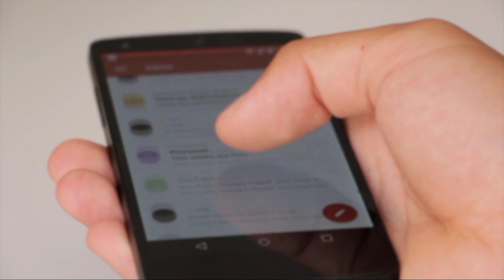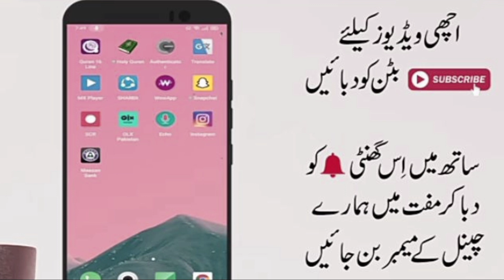Rains prediction, November |Today Weather|Weather forecast | Weather update Today |pak weather info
In this vidio you will watch latest update of Karachi weather as well as other cities.

PAK WEATHER INFO, My Channel is going to update you about latest  weather forecast.

you will get daily weather reorts of following cities as well as other cities of pakistan.
 LIST OFF BIG CITIES FOR UPDATE: Islamabad, Rawalpindi, Azad kashmir, gilgit baltistan, peshawer, dir, malakand, abbottabadd, bannu, sawat, malam jabba, balochistan, quetta, pashin mardan, kohat, lasbela, gawadar, lahore, multan, khanewal, layya, rahimyar khan, faislabad, jhang, sargodha, mianwali, siyalkot, sukkur, hydrabad, mirpurkhas, weaher.

PICTURES VIDEOS CREDIT TO:
Google, pixabay,mixit.